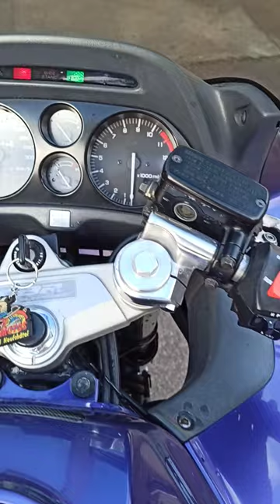Honda CBR 1000 F SC25 Dual CBS 1994 45000 kms